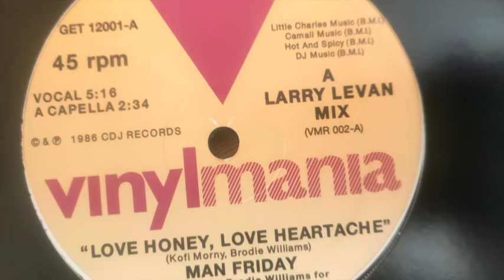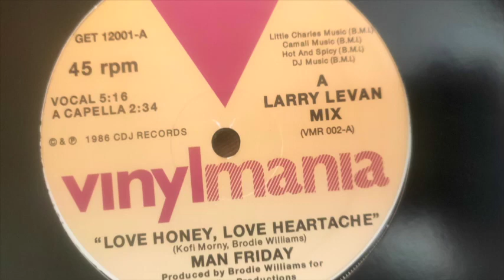Man Friday - Love Honey, Love Heartache + Instrumental + Acappella (2016 Vinylmania) 12”Mix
A1 00:00 Love Honey, Love Heartache
A2 05:17 Acappella
B1 06:06 Instrumental